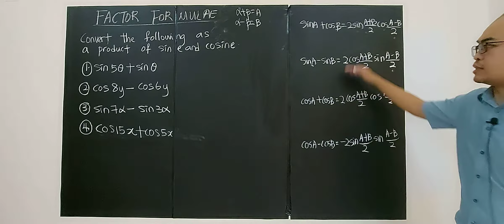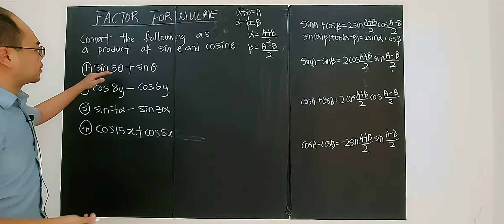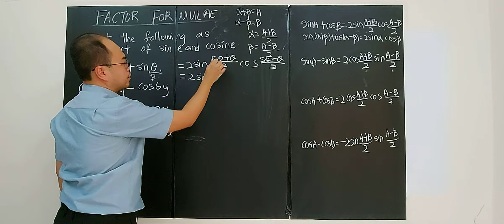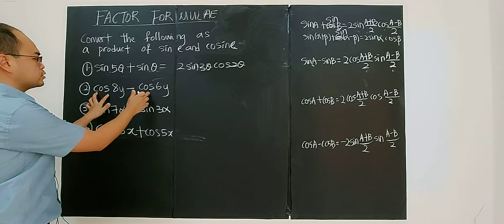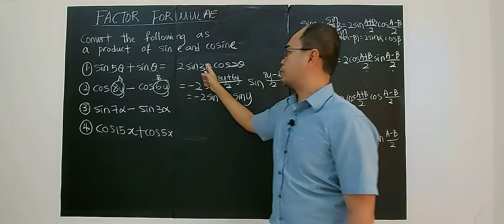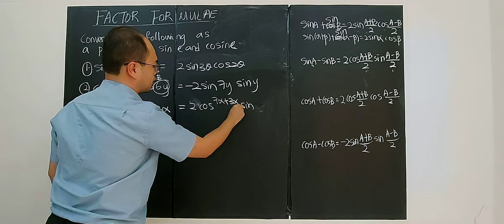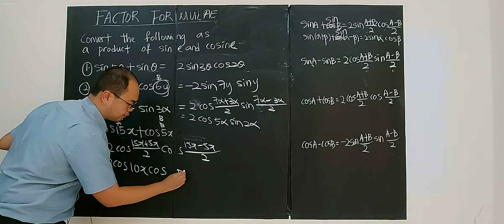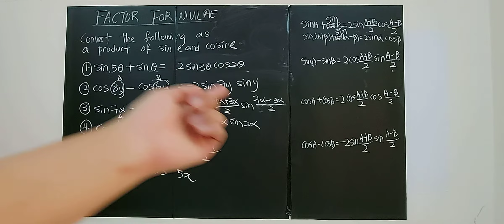SUBTOPIC 7.2: COMPOUND ANGLES (13)